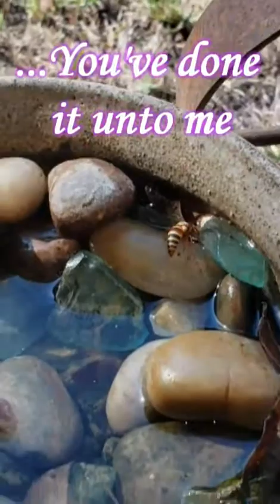Sunday Shorts - The Birds & The Bees & OTHER Things (Volume 23)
by 11:59 PM on December 9th to participate in the RKR Christmas Project 2022 !  See this video for details

OR check out the RichKat Ranch Wish List on Amazon

Thank you for visiting our channel and watching this video! We hope to see you again soon, and we invite you to check out the NEW RichKat Ranch merch available through our Spring Store